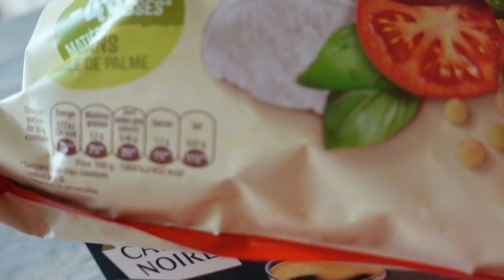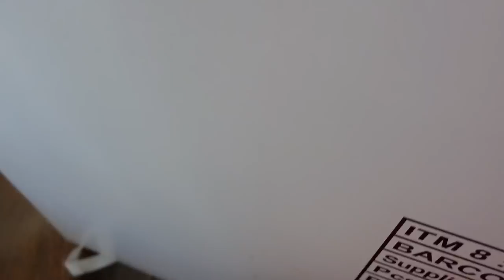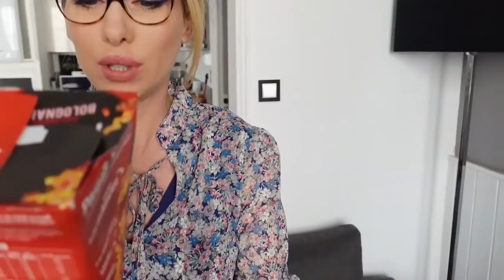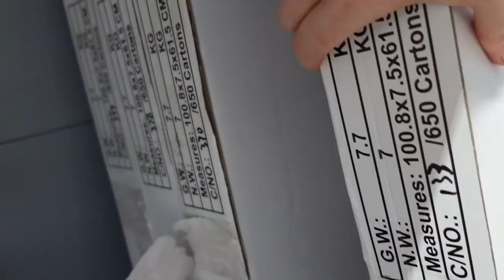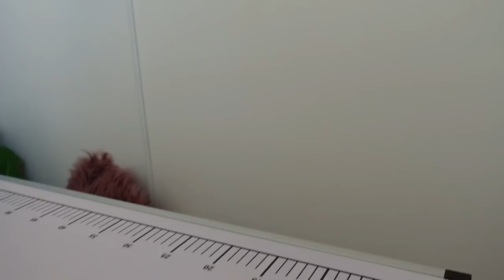FLAGRANT DELIT !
Pris en flagrant délit !